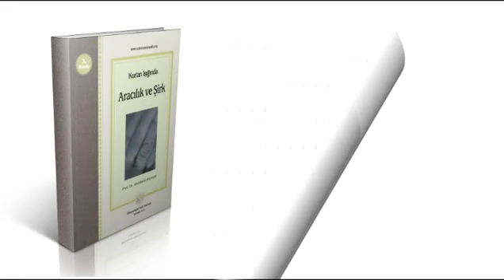Tarikatlardaki insan-ı kamil kavramı hakkında bilgi verir misiniz?